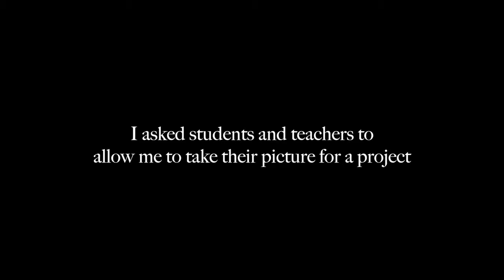People React to Being Called Beautiful (Edited)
Video by Shea Glover